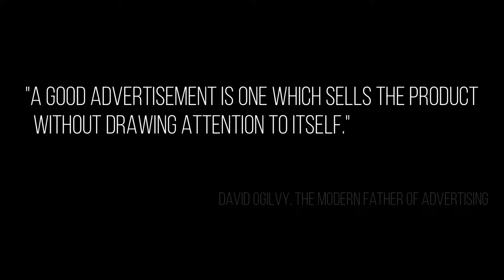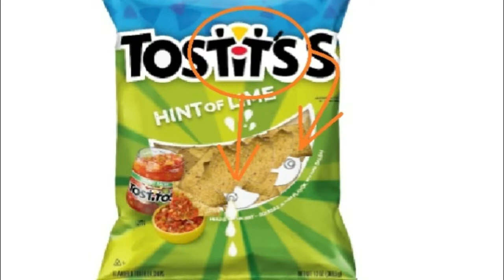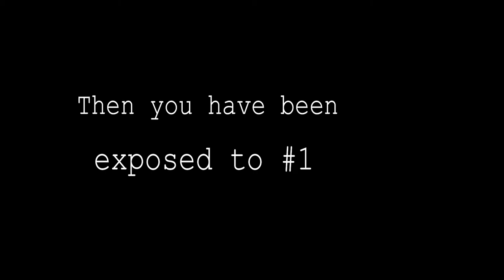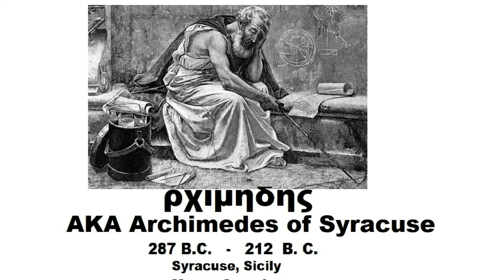Subliminal Advertising, Top Ten Countdown $500 Scholarship, $500 Still Available! 06.06.2019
Subliminal Messages Abound, here are the top ten. Look around, Logos, Icons and Cover Art are all loaded with little extras. See for yourself! Enjoy! MarkMannM2